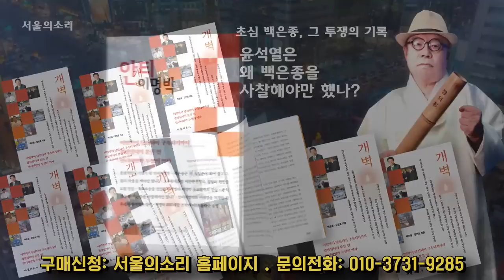[토윤응] "윤석열은 김건희와 최은순을 구속하고 대통령직을 하야하라!"